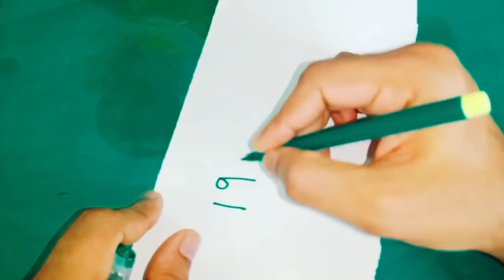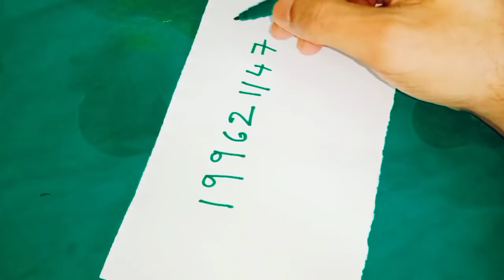ఈ నెంబర్ ని రాయండి ధన రాబడి పెరుగుతుంది ధనాన్ని ఆకర్షిస్తుంది వ్యాపారాల్లో లాభాలు వస్తాయి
Call for appointment :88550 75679,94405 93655,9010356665,
Time:10.00 AM TO 1.00 PM And 3.00 PM TO 6.00 PM
phone appointment fees: 500 rupees,
Urgent Appointment fees: 2500 rupees.
personal appointment fees: 2500 rupees,
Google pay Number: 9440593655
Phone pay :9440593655